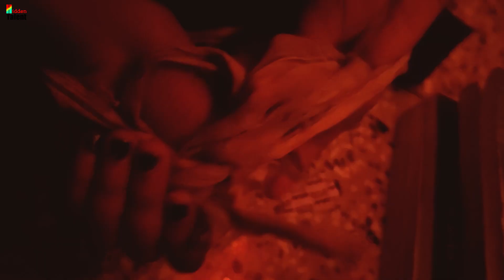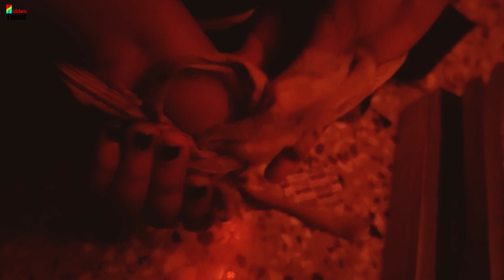Choto Bon (ছোটো বোন) | Bengali Thriller Movie | Bangla Natok 2022 | Hidden Talent